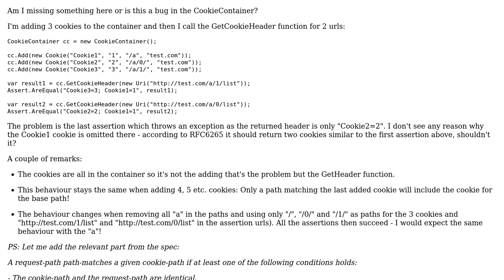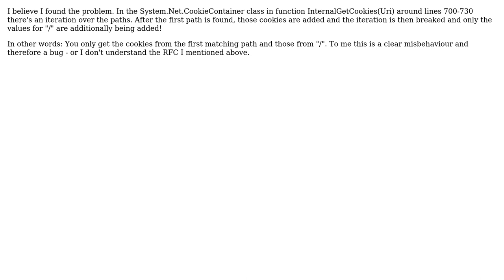Serious CookieContainer bug?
With thanks & praise to God, and with thanks to the many people who have made this project possible! You are responsible for your own actions.